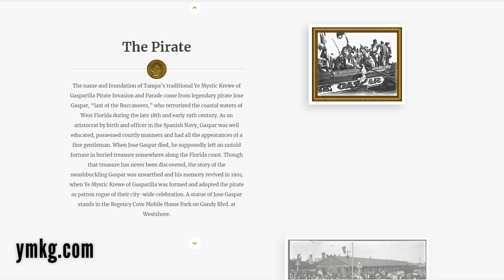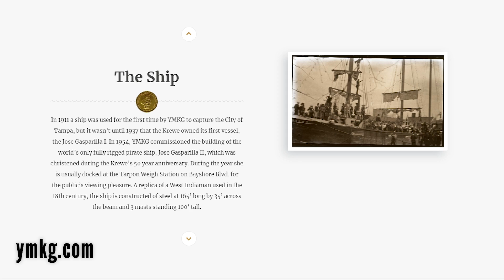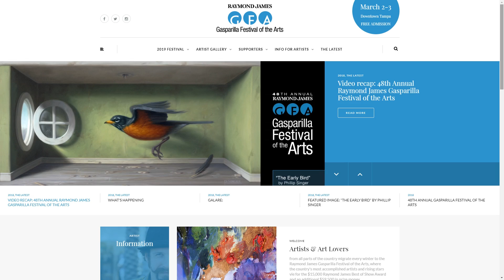What is the Gasparilla Pirate Festival + Parade ??? 🏴‍☠️ Tampa Traditions | MELANIE ❤️ TAMPA BAY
For anyone who doesn't live in Tampa, Gasparilla can be a real head scratcher - what is it? Mid-January, us Tampa Bay residents are getting our beads ready.
So what is Gasparilla?

Gasparilla Pirate Festival was inspired by the legend of Jose Gaspar, who supposedly was a Spanish Naval officer-turned-pirate back in the late 18th century and early 19th century who plundered the waters of the West Coast of Florida.

Now, there is no actual evidence that this really happened, but nobody cares about that little detail.

Back in 1904, the story of Jose Gaspar was unearthed and Ye Mystic Krewe of Gasparilla adopted him as a patron rogue of their city-wide celebration.

That celebration has been evolving ever since, and now the Gasparilla invasion and pirate parade is the third largest parade in the United States, attracting around 300,000 people to the city of Tampa.

Even though the pirate invasion is the main draw, there are lots of other Gasparilla-themed events that take place over several weeks:

Children's Gasparilla Parade - family-friendly, bead-throwing good time for all ages. Parade route runs along Bayshore Boulevard, and this usually takes place the week before the main pirate invasion. Alcohol-free event.

Gasparilla Parade of Pirates presented by Ye Mystic Krewe of Gasparilla - held on the last Saturday in January, Ye Mystic Krewe fearlessly pilots their ship up Tampa Bay, firing off cannons until it reaches the city shore. Once there, they demand the key to the city from the mayor. When the mayor gives up the key, they have a victory parade up Bayshore Boulevard, and the pirates take over for one not-so-fearful afternoon.

Even if you're not a 'parade person,' you should still make your day downtown and enjoy the festivities throughout the day at the local bars and restaurants.

If you aren't from Tampa and want to join us for the invasion, we hope you do! It is always a fun and memorable time for everybody!

With Love, Melanie

FOLLOW MELANIE! 📱

Call/text me if you are looking to buy / sell a home in the Tampa Bay area!